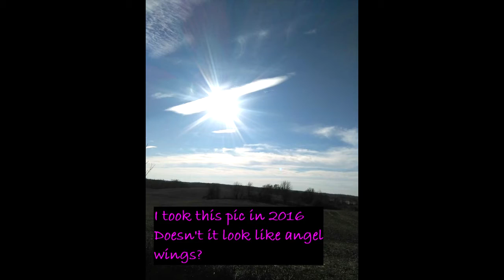Sasquatch Girl Sandy 2 still images, both interesting